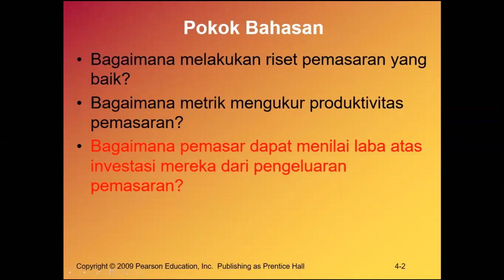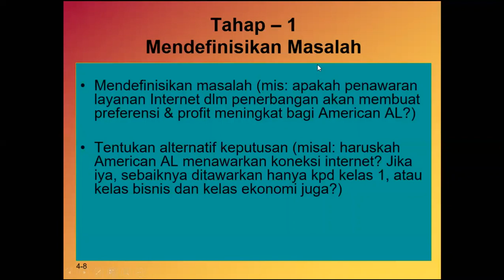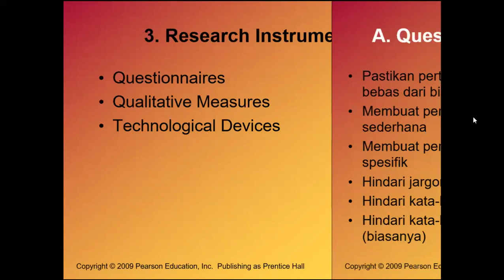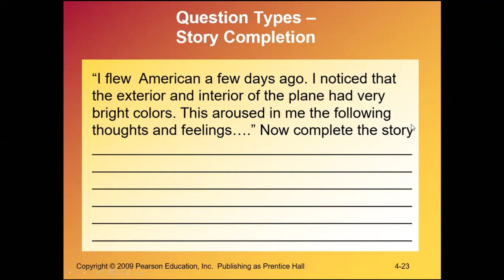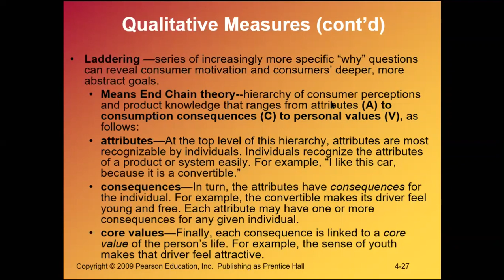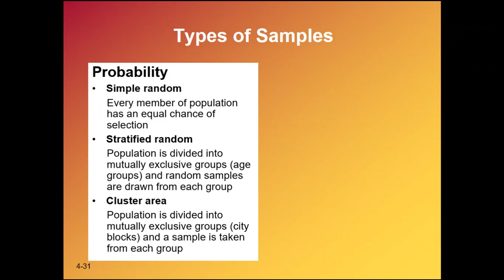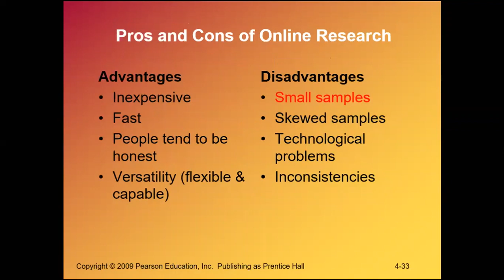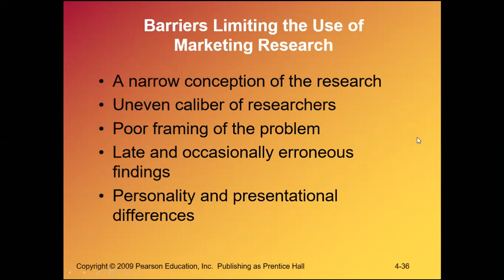Pemasaran_Conducting Marketing Research Full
Video kuliah ini membahas tahapan riset pemasaran